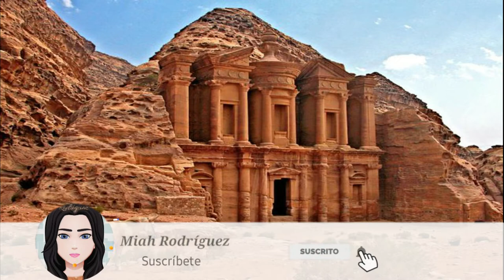La historia de Petra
Hola amigas y amigos el día de hoy les trigo un nuevo vídeo, DIY Lla historia de Petra espero sea de tu agrado y me lo compartas me regales tu suscripción  y apoyo al canal de youtube de Miah Rodriguez

MiahRodriguez